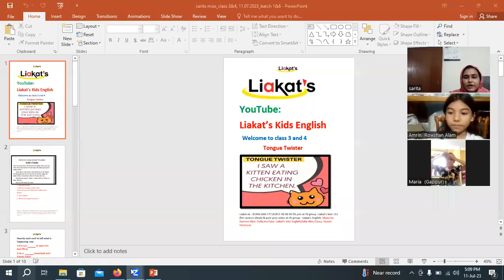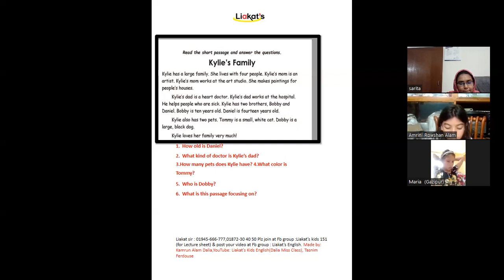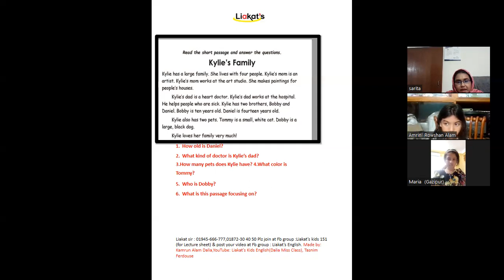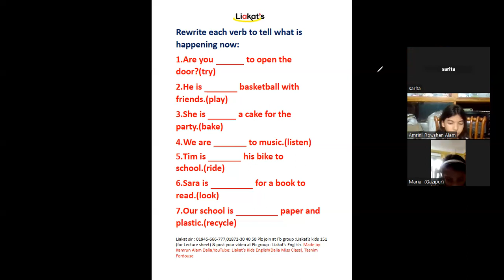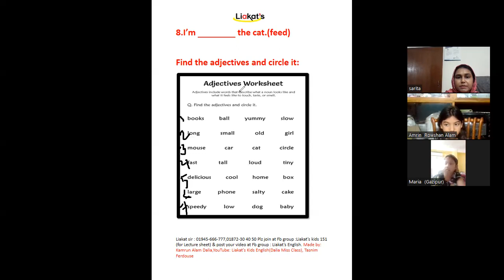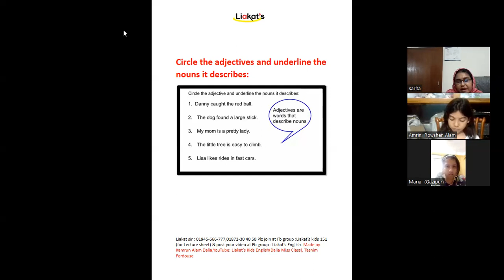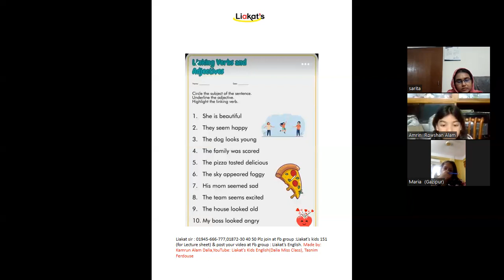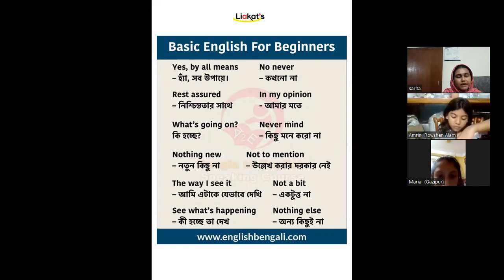Kids spoken english, class 3&4 date 11.07.2023 batch 6